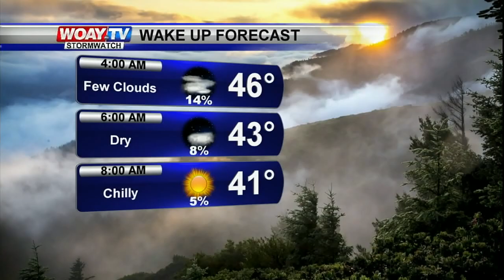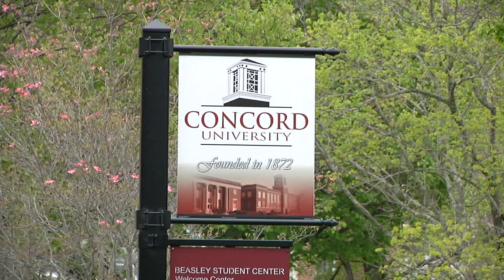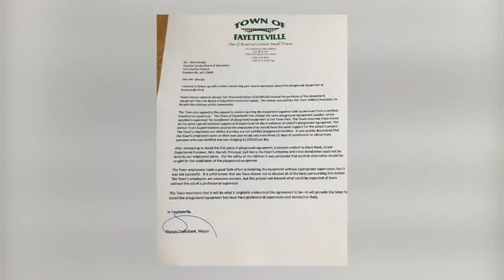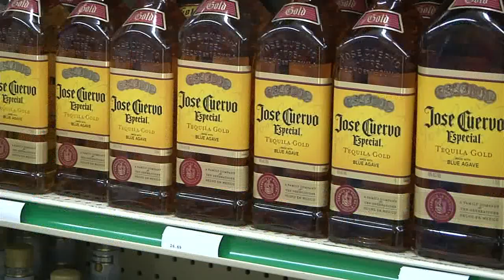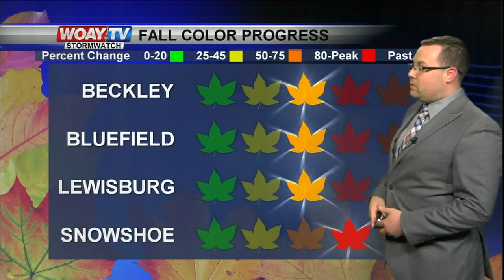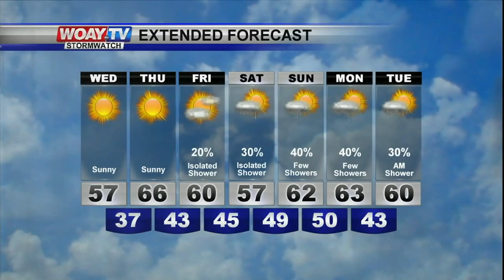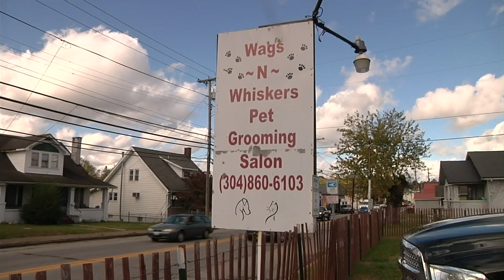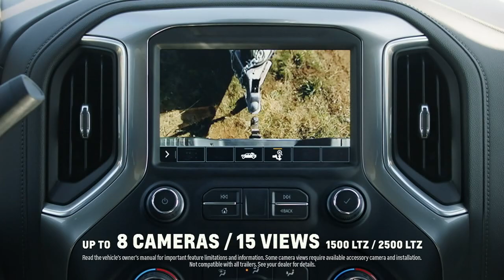WOAY News at 11 10/22/2019 10:59 PM EDT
Well, I decided to upload a newscast. This is from last night when WOAY changed broadcast frequencies so I though I might as well record them talking about that. I have cable so it didn't really affect me though. I can't believe it's been since March since I've uploaded a WOAY video though. I don't know if I've ever went that long. Let's see if I can start to upload more again or not. I didn't even know this was happening until I was watching a recording of The Good Doctor last night and noticed a warning crawl mentioning it at the bottom of the screen so I'm glad I watch The Good Doctor.

Channel Numbers: 5 HD or SD Digital Cable Box, 5.1 SD No Cable Box, 1.1 HD No Cable Box